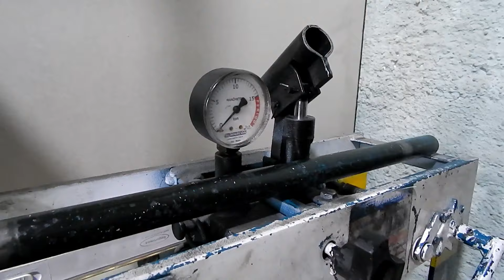🔧 Restauração da Bomba de Direção Fiat Palio, Siena, Strada - Reparo Completo Passo a Passo 🔧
Bem-vindos, entusiastas automotivos! Neste vídeo emocionante, mergulharemos fundo na restauração completa da bomba de direção do Fiat Palio, Siena e Strada G1. Se você é apaixonado por DIY automotivo e está pronto para aprender o processo de reparo passo a passo, você está no lugar certo!

O que você encontrará neste vídeo:

1️⃣ Introdução à Bomba de Direção: Uma visão detalhada da importância da bomba de direção nesses modelos clássicos da Fiat.

2️⃣ Desmontagem Detalhada: Acompanhe cada passo da desmontagem da bomba de direção, revelando os componentes internos e áreas críticas de atenção.

3️⃣ Inspeção e Diagnóstico: Identificaremos os problemas comuns que podem surgir, ajudando você a entender as principais questões a serem resolvidas.

4️⃣ Substituição de Peças: Demonstraremos a substituição das peças desgastadas, incluindo dicas úteis para garantir uma instalação correta.

5️⃣ Montagem Precisa: Acompanhe a montagem cuidadosa da bomba de direção, garantindo uma restauração completa e eficaz.

6️⃣Dicas de Manutenção Preventiva: Além da restauração, ofereceremos dicas valiosas para a manutenção preventiva, ajudando a prolongar a vida útil da sua bomba de direção.

Se você está pronto para reviver a performance da direção do seu Fiat Palio, Siena ou Strada G1, junte-se a nós nesta jornada de restauração! Não se esqueça de deixar seus comentários, dúvidas ou sugestões abaixo. Mãos a obra!

🔗 Links Úteis:
Prensa Marcon: